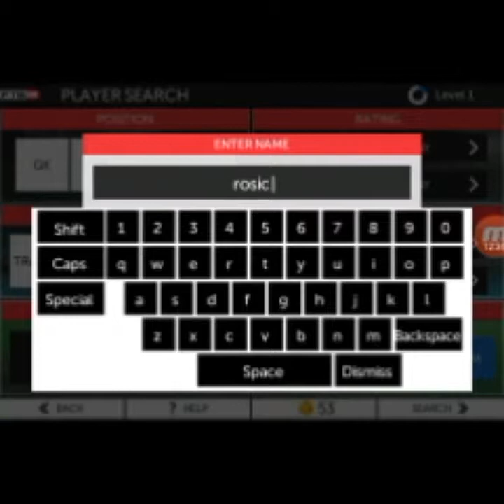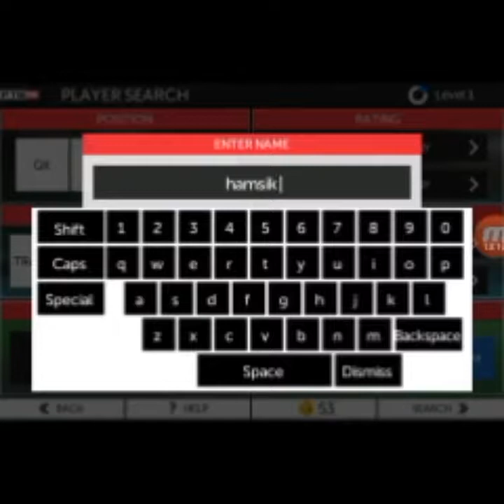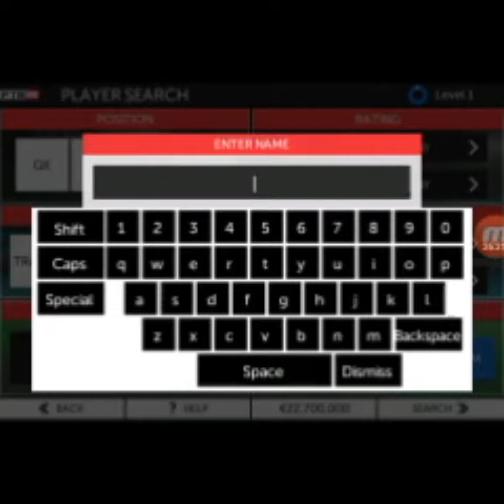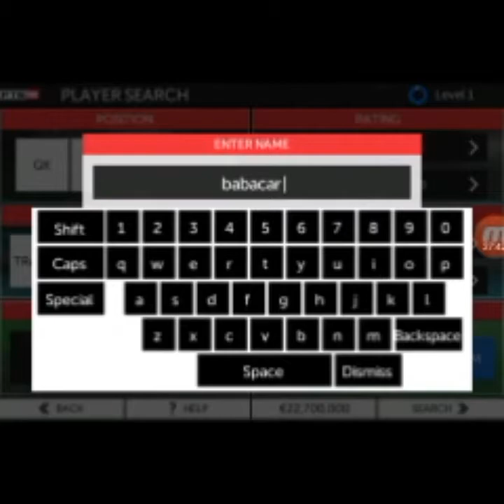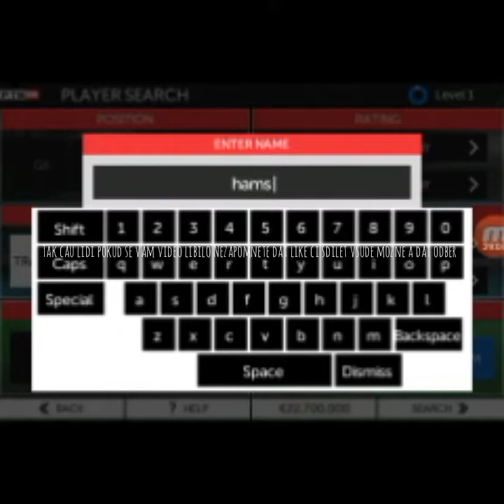FTS 15 | NAPOLI VS GRENADA EP. 1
Cus lidi no tam to video ze koncim bylo jen abych vedel ze nam ne nekdo kouka no a ted neco or tomhle videu Kdyz uvidete lagy no to stoho duvodu ze mam o neco horsi mobil ten tablet este nemam tak natacim na mobilu
No uz dal nebudu spat
TAK CUS UDALŠI HO VIDEJKA
A NEZAPOMNETE DAT SUBS